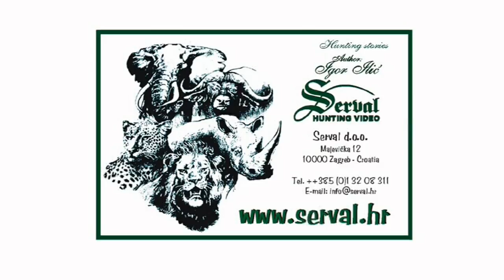Wild Boar Hunting in Croatia, Kalnik 2016 part 4, Kroatische Keiler 4 - Kalnik 2016. Drückjagd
Wild Boar Hunting in Croatia, Kalnik 2016 - part 4,
Kroatische Keiler 4 - Kalnik 2016. - Drückjagd
Chasse Au Sanglier 4